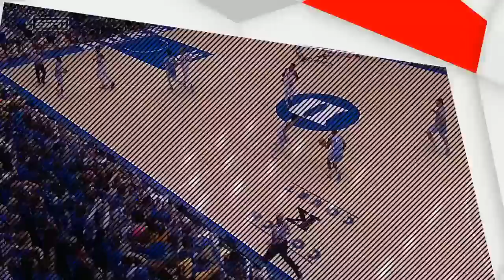Duke vs North Carolina - February 21, 2019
North Carolina puts a beatdown on top-ranked Duke in Durham.